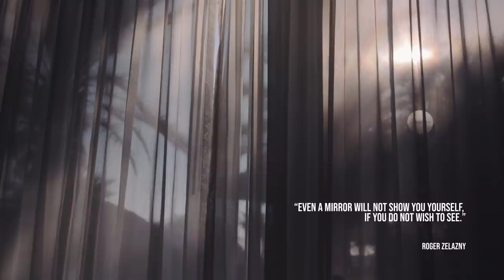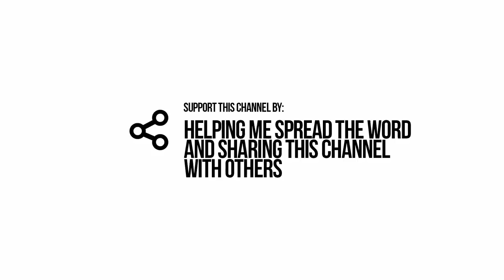The Healing Power of Self Portraits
My Portrait Photography Kit (Make sure to select your camera make to receive the correct lighting trigger in your kit)

In this video I talk about using the camera to overcome our insecurities and our perceived flaws by engaging in vulnerable self portraiture.